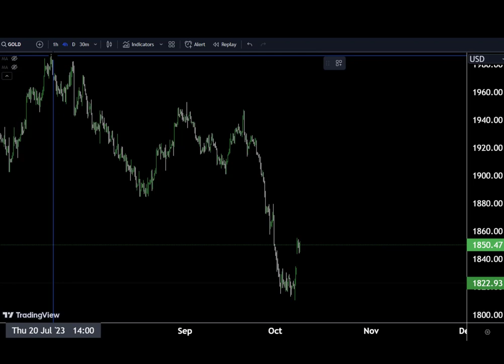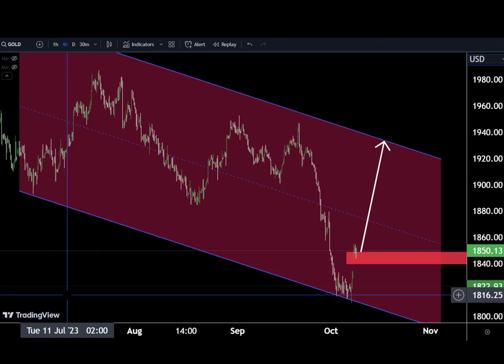GOLD Today LIVE Forecast Analysis : Sniper Entry Technique | Technical Analysis of today